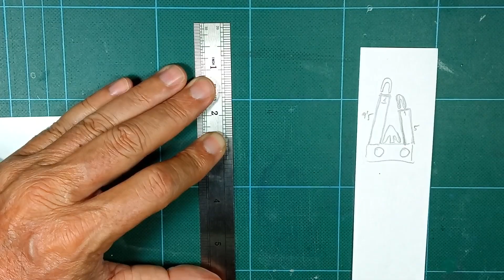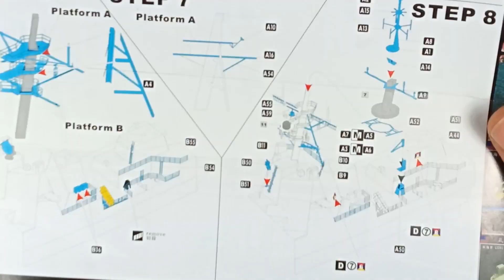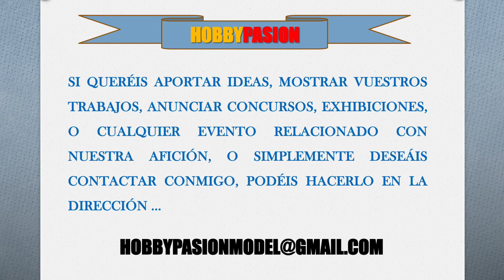FRAGATA F-101 ALVARO DE BAZAN 1/700 2ª parte: DETALLADO Y MEJORAS Cap.1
En este proyecto voy a representar a la Fragata F-101 Álvaro de Bazán que da nombre a su Clase a escala 1/700 realizando una virada rápida a babor formando una estela en curva que le va a dar dinamismo a la escena, mientras su helicóptero de dotación Sirkoski SH-60B se prepara para despegar y una de las embarcaciones semirrígida está ya en el mar por seguridad como manda las ordenanzas cuando se realizan maniobras aéreas.
En esta segunda parte comenzamos a realizar los trabajos de detallado y mejoras del buque con materiales simples y fáciles de conseguir para que gane en fidelidad y realismo.